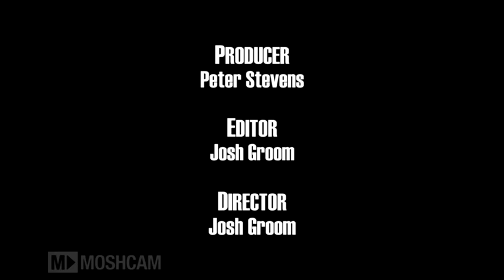Phil Jamieson - Grinspoon | Ace of Spades (Cover of Motörhead)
Phil Jamieson (Grinspoon) takes on Ace of Spades (Motorhead) for the Young Henry's Rock & Roll Circus.

Welcome ladies and gentlemen to the most exciting show on earth - the Young Henry's Rock & Roll Circus.

Folks step right this way.

There are musical creatures abound of magnificent splendour. You will not believe your eyes and senses as we present to you some of the world's rarest kinklers together with some of the finest libations.

The amazing and fantabulous Bar Flying Circus Band was led by Andy Kent and Davey Lane (You Am I) together with Brock Fitzgerald and Wade Keighran (Wolf And Cub). The infamous Frankies stage served as a revolving door for some of our favourite Australian artists - performing some all-time favourites, culminating in a joyous charivari.

So grab your scram bag and view what was an amicable night of beer and ballyhoo. A no-holds-barred, free entry party that celebrated the fun side of music and booze.

Performances from the night included:
Phil Jamieson (Grinspoon), Jeremy Davidson (the Snowdroppers), Tom Tilley, Kirsty Tickle (The John Steel Singers), Al Grigg (Palms), Charles Rushford (FLOWERTRUCK).